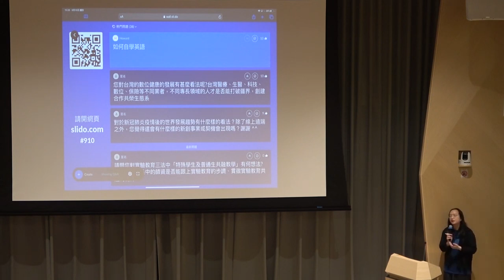[精華]唐鳳父親的教導